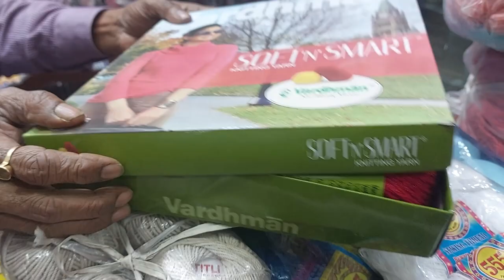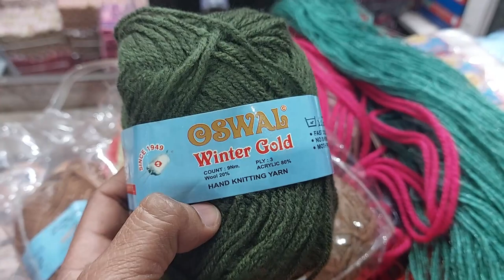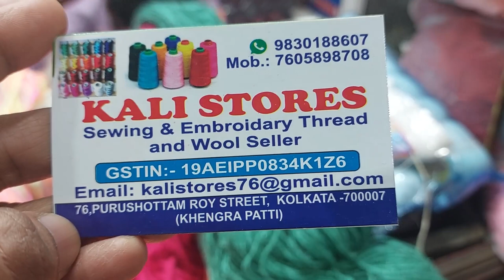মাত্র ৮০০ টাকার এই উল দিয়ে ৫০০০ টাকার সোয়েটার বিক্রি হয় সাথে জেনেনিন কোন উলের কি পাইকারি দাম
wholesale wool market in kolkata,wool market,wholesale market in kolkata,kolkata wholesale market,kolkata market wholesale,wholesale market kolkata,kolkata boro bazar wholesale market,wool,wholesale market